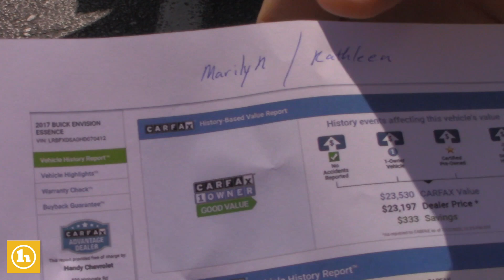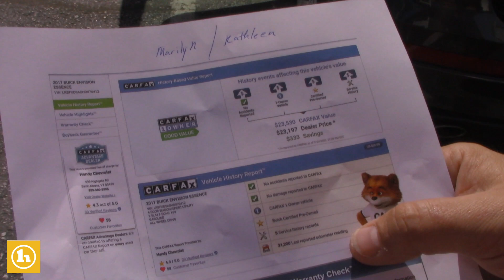2017 Buick for Marilyn - from Matt Artus